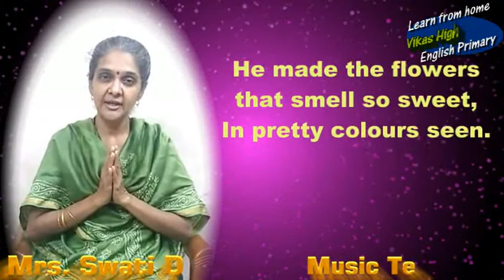Prayer for kids - School prayer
Vikas High School English Primary, Vikhroli,                                                                                                            A very sweet prayer for kids to say in the school during assembly at primary level.